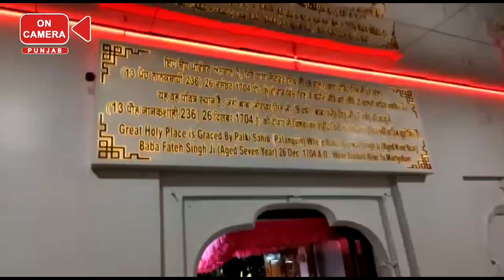ਭਗਵੰਤ ਮਾਨ ਗੁਰਦੁਆਰਾ ਫ਼ਤਹਿਗੜ੍ਹ ਸਾਹਿਬ ਵਿਖੇ ਮੱਥਾ ਟੇਕਣ ਆਏ । मान गुरद्वारा फतेहगढ़ साहिब में माथा टेकने आए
ਪੰਜਾਬ ਦੇ ਮੁੱਖ ਮੰਤਰੀ ਭਗਵੰਤ ਮਾਨ ਅੱਜ ਗੁਰਦੁਆਰਾ ਫ਼ਤਹਿਗੜ੍ਹ ਸਾਹਿਬ ਵਿਖੇ ਦੇਸ਼ ਕਰਨ ਲਈ ਆਏ। ਦੇਖੋ ਇੱਕ ਕੈਮਰਾ ਰਿਪੋਰਟ।